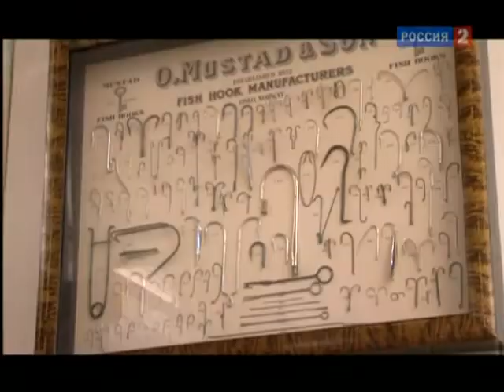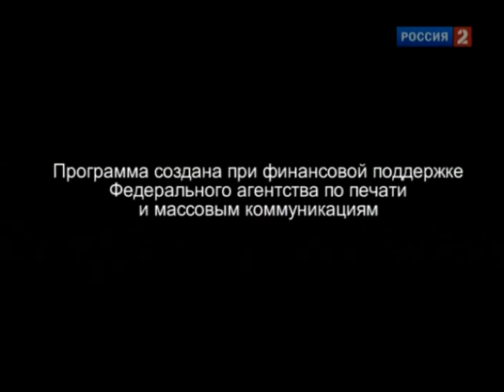Любительское рыболовство. Норвежская рыбалка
Моя рыбалка, источник Рыбалка - традиционный и очень полпулярный досуг миллионов россиян. Рыбалка - это туризм, и спорт, и промысел, и отдых.

3д рыба из резинок
где рыба
где рыба зимой
где рыбакин
где рыбачить
какая рыба,
как рыбачить
как рыбалка
зачем рыба
кому рыбалка
какая рыбалка
какая рыба самая полезная
какой рыбалка
рыбалка 2017,
рыбалка балхаш,
рыбалка весной,
рыбалка глухозимье,
рыбалка гранатой